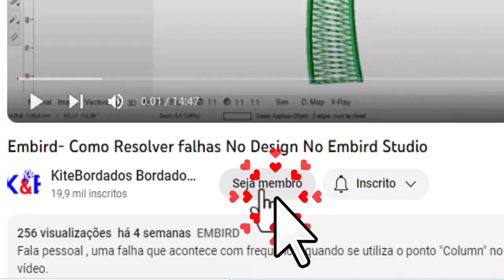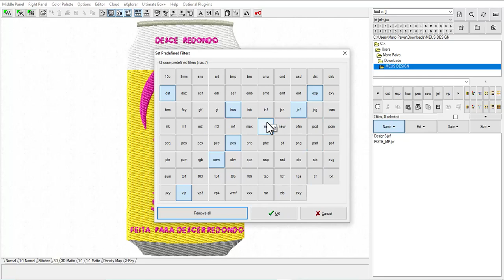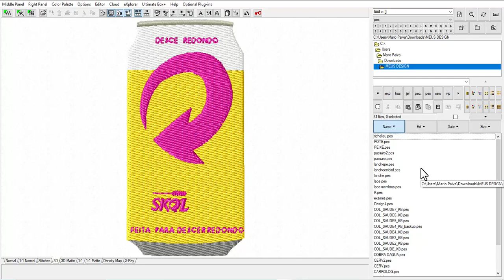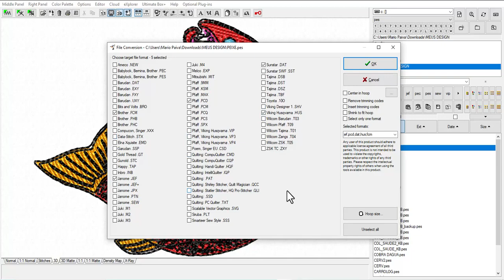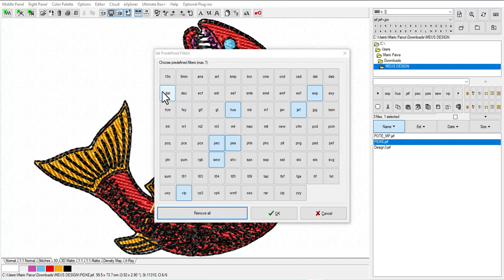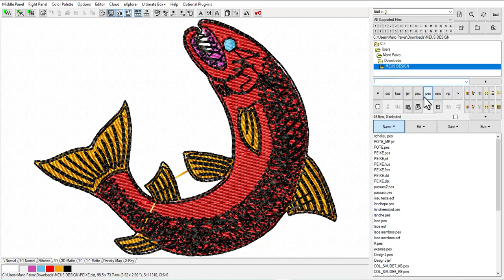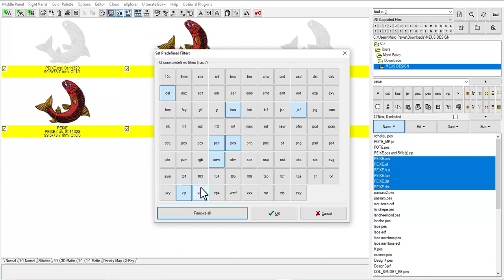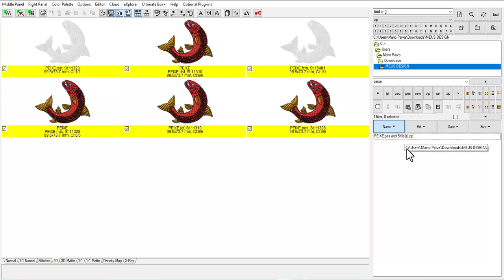EMBIRD MANAGER- Como Filtrar Organizar e converter Matrizes de Bordados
Fala pessoal tudo bom , neste vídeo aprenderemos a utilizar alguns recursos do EMBIRD MANAGER para ajudar nas organizações e execuções da matriz de bordado .

Aprenda a criar Matrizes com Floriani.